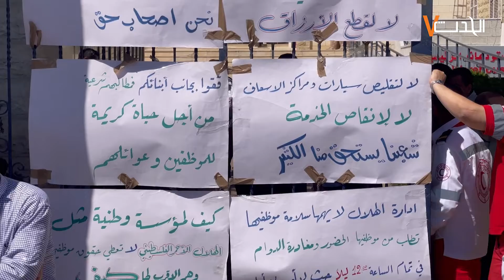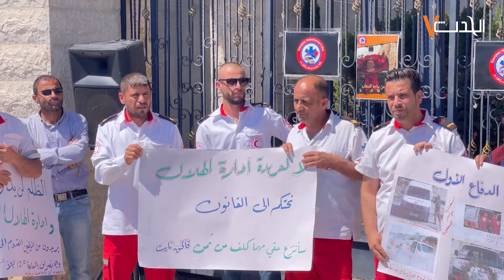اعتصام لنقابة الإسعاف والطوارئ احتجاجاً على استمرار إدارة الجمعية بالاعتداء على حقوق المسعفين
الحدث: اعتصام لنقابة الإسعاف والطوارئ احتجاجاً على استمرار إدارة الجمعية بالاعتداء على حقوق المسعفين في مدينة البيرة.

إعداد: إيهاب عاروري

Al Hadath صحيفة الحدث الفلسطيني

صحيفة الحدث الفلسطيني، صحيفة شهرية اقتصادية اجتماعية ثقافية، تصدر عن شركة الحدث للإعلام والطباعة والنشر، بيرزيت\رام الله\ فلسطين